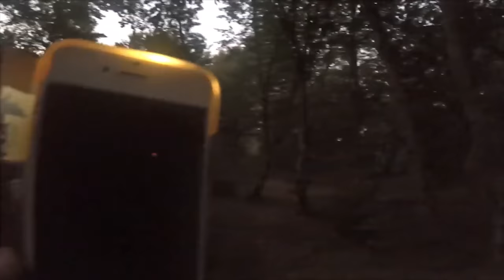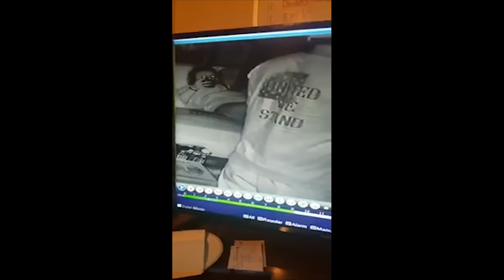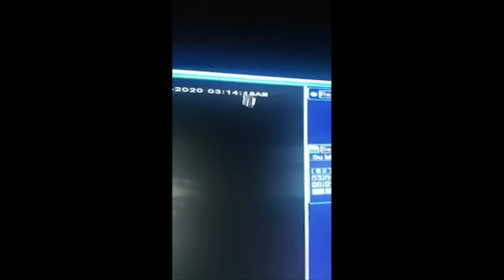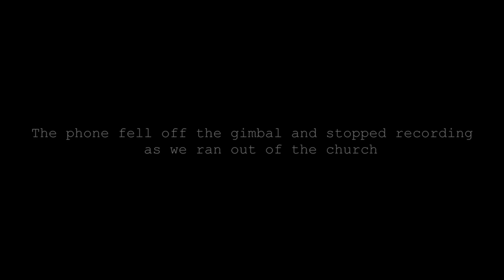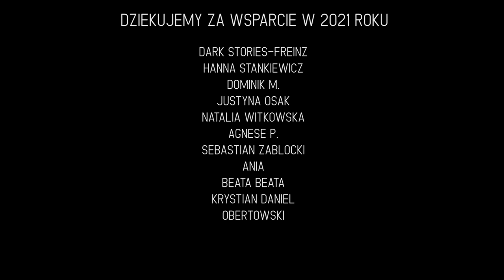NAJMROCZNIEJSZE ZJAWISKA ŚWIATA 2021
NAJMROCZNIEJSZE ZJAWISKA ŚWIATA, które zmącą Ci głowę na tyle, że szybko nie zaśniesz. Przedstawiamy zestawienie TOP 5 mrocznych zjawisk z 2021 roku, które wywarły na nas największe wrażenie i uważamy, że są jednymi z bardziej autentycznych.

Elżbieta Gola
Charlotte
Adam Lukasz Guzek
TrueEvilTom
Zeschizowany
Marek
Agnieszka Zielińska
Ola Mąkosa
Michał Szafraniec
Joanna Zabiszak
John Constantine
Randy Lahey
Dark Stories-Freinz
Krystian Daniel Obertowski
Hanna Stankiewicz
Dominik M.
Justyna Osak
Natalia Witkowska
Agnese P.
Sebastian Zablocki
Ania
Beata Beata